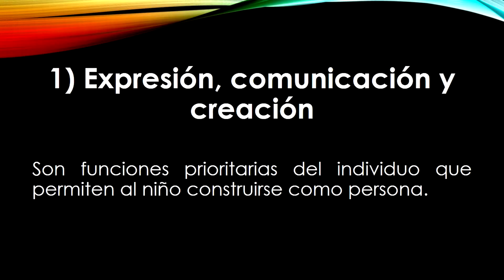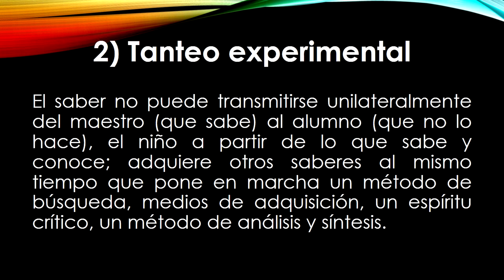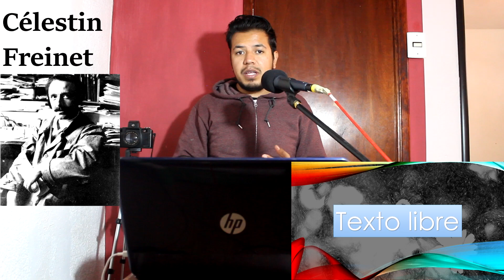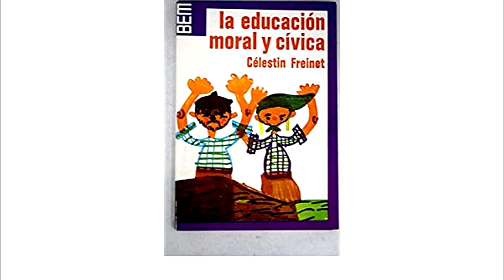Pedagogía y Educación de Freinet (Técnicas) | Conceptos Clave | Pedagogía MX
TÉCNICAS FREINET
El niño al llegar a la escuela trae consigo su experiencia propia vivida, su saber, sus preguntas y su curiosidad. Por lo tanto el niño busca junto con los otros niños la respuesta a sus preguntas en los medios puestos a su disposición en la clase y fuera de ella. Intercambia su trabajo. La pedagogía de Freinet toma en cuenta los ritmos individuales de aprendizaje. Por eso, el niño utiliza las herramientas específicas concebidas por Freinet. El niño desarrollará al máximo su personalidad en el seno de una comunidad racional que le sirve y a la cual sirve. La enseñanza del mañana debe estar centrada en el alumno. Principios fundamentales  Expresión, comunicación y creación: Son funciones prioritarias del individuo que permiten al niño construirse como persona.  Tanteo experimental: El saber no puede transmitirse unilateralmente del maestro “que sabe” al alumno que no lo hace. El niño, a partir de lo que sabe y conoce adquiere otros saberes, al mismo tiempo que pone en marcha un método de búsqueda, medios de adquisición, un espíritu crítico, un método de análisis y de síntesis.  Vida cooperativa y participativa: El niño aprende a realizar las tareas escolares escritas y prácticas ayudando a los demás en trabajos de equipo. Esto les da el sentido de la responsabilidad.  Relación escuela-vida: Las enseñanzas parten de la observación de la vida cotidiana. Hay una relación estrecha entre lo que sucede diariamente fuera de la clase, que al ser observados dan lugar a reflexiones que pueden ser para la clase de geografía, de aritmética, de ciencias. El niño construye con nuestra ayuda su personalidad. Por lo tanto, los educadores harán hincapié en la salud y el impulso del individuo, la persistencia en el niño de sus capacidades creadoras y activas, en la posibilidad de realizarse siempre en un máximo de potencia, en la riqueza del medio educativo, en el material y las técnicas que en ese medio permitirán la educación natural, viva y completa que se preconiza. Las Técnicas de Freinet. En la búsqueda de formas de atender a todos los alumnos sin excepción por encima de las diferencias de inteligencia, carácter o de nivel social; surgieron las primeras técnicas pedagógicas: el texto libre y la imprenta escolar, herramienta esta última que centrará la actividad de aprendizaje en su escuela y, poco a poco, en otras muchas escuelas que la adoptaron. El “texto libre”, es decir, la expresión literaria, es una composición oral o escrita que se va conformando espontáneamente con los temas planteados por los niños y que provienen de su propia realidad, con los que poco a poco se construye el libro de clase, “El libro de la vida”. La riqueza de temas provenientes de la vida misma lleva a Freinet a desterrar de su clase el manual de lectura. De esta manera, pretendió corregir lo que consideraba uno de los mayores problemas que surgen de la enseñanza concebida desde el punto de vista del capitalismo: separar la escuela de la vida y aislar a ésta de los hechos sociales y políticos que la condicionan. La “imprenta escolar” es el instrumento que complementa la elaboración del texto libre al permitir su impresión y, por tanto, su permanencia en la clase. La expresión tipográfica prolonga la expresión escrita, ya que permite al niño comprobar que escribe para ser leído por otros y, a la vez, dismitifica la letra impresa. Estos textos impresos, ilustrados por los mismos niños y expuestos en la clase, constituían los temas de lectura colectiva. La adhesión de otros maestros a la técnica de la imprenta escolar traerá como consecuencia el surgimiento de otra de las más conocidas técnicas Freinet: la “correspondencia interescolar”, que abre la posibilidad del conocimiento de otros ámbitos con características físicas, geográficas y humanas distintas que enriquecen a los alumnos. Otras técnicas fueron surgiendo posteriormente, como el “fichero escolar”, el “fichero de cálculo”, la “biblioteca de trabajo”, el “diccionario cooperativo”. Todas ellas constituyen las bases sobre las que se desarrolló la enseñanza activa. La finalidad de estas técnicas no es la actividad por la actividad, sino de prolongar la vida natural del niño, la vida social, la vida del pueblo en que la escuela está situada.